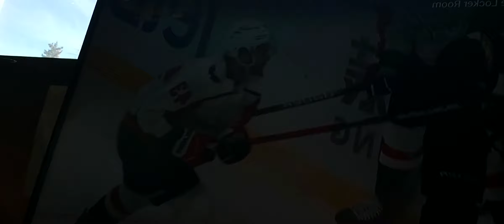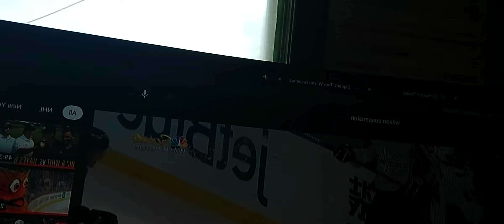Tom Wilson Suspension (reacting to the reaction)